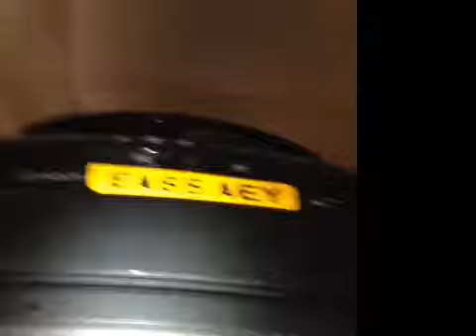VHC - 14422 - EA65AEY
Vehicle Healthcheck Video - Jobnumber: 14422 - Registration Number: EA65 AEY